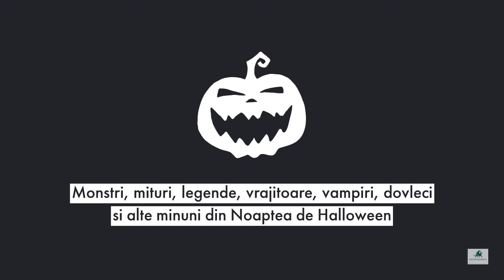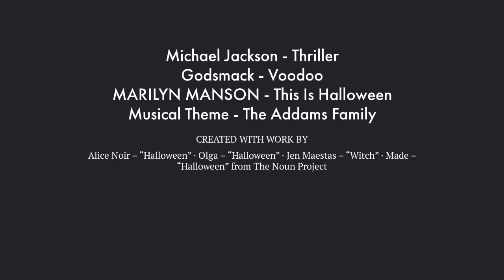Mituri despre Halloween: istorie, legende, vrajitoare si dovleci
SAPTAMANA DE HALLOWEEN LA MYTHOLOGICA

Saptamana de Halloween va aduce la Mythologica articole noi, originale, povesti cu fantome, varcolaci, vampiri, Legenda Calaretului fara Cap, legende urbane si case bantuite.

Vom vorbi despre animalele nefaste care apar in Noaptea de Halloween, despre obiceiurile si traditiile diferitelor popoare din aceasta perioada.

Noaptea de Halloween va ascunde mari surprize!

Aflati mai multe informatii despre Noaptea Strigoilor Vii, cand sa te aperi de fantome, demoni si alte creaturi supranaturale.